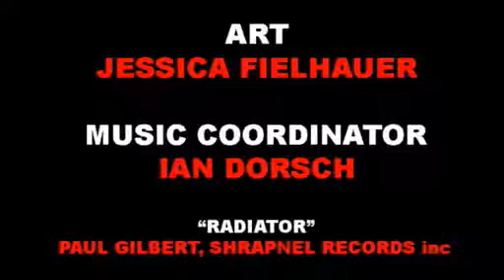BAD LIEUTENANT (Escape to the Movies)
Escape to the Movies reviews the week's most significant movie. Watch the next episode of Escape to the Movies a week early, only on The Escapist.

This week MovieBob takes a looks at Nick Cage in "Bad Lieutenant."

New episodes of Escape to the Movies are released every Friday, only